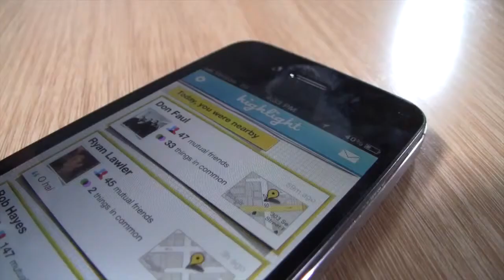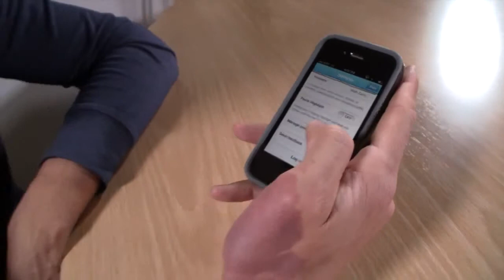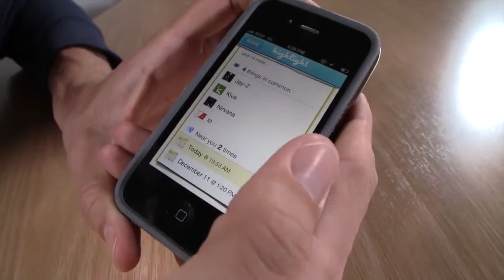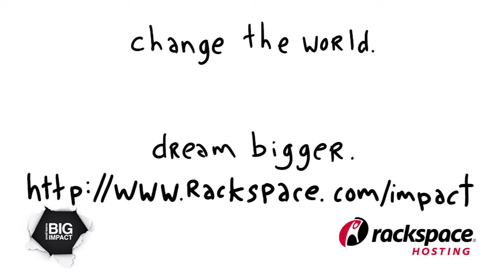Have Arrington and Conway screwed up big time with their investment in Highlight?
Tonight I'm getting message after message that friend after friend has joined Highlight (the photo above is of Paul Davison showing it off to some of its first users back in December on the day it launched into a closed beta). What is Highlight? Well, two weeks ago, in the Next Web, I named it as one of two apps that will "win" SXSW.

What is it? It's one of a new band of companies trying to own the "real time people discovery space." Crunchbase says Highlight is a mobile ambient awareness app. I believe we'll see lots more of these kinds of apps over the next few years and, even, Google is rumored to be building new kind of wearable monitors to use apps like these